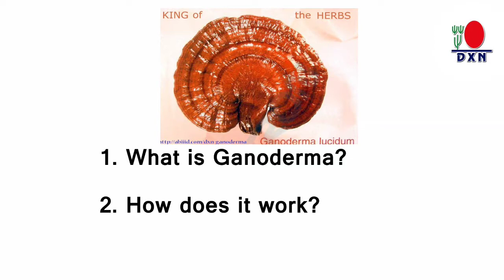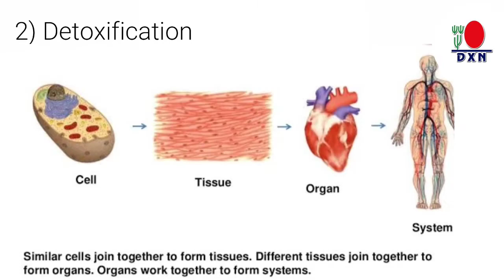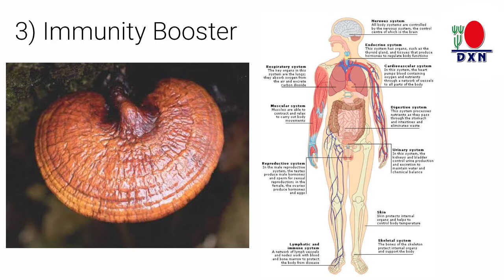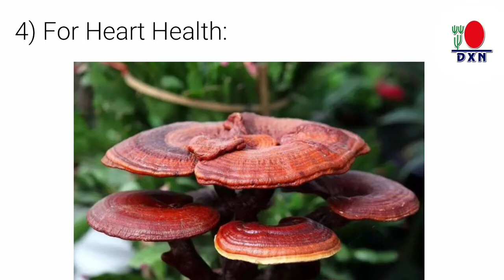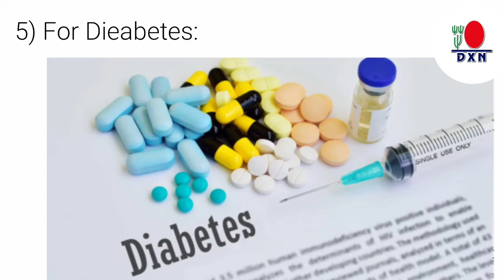Ganoderma History | Unveiling the Remarkable Journey of a Medicinal Mushroom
Embark on a captivating journey through the history of Ganoderma, a miraculous medicinal mushroom with a rich cultural heritage. In this enlightening YouTube video, we delve into the origins, traditional uses, and scientific discoveries surrounding Ganoderma, also known as the "King of Herbs."

Discover how Ganoderma has been revered for centuries in ancient civilizations for its potential health benefits and its role in promoting overall well-being. From its roots in traditional Chinese medicine to its global recognition today, Ganoderma has left an indelible mark on the world of natural healing.

Learn about the scientific research and modern advancements that have unveiled the therapeutic properties of Ganoderma, including its potential to support the immune system, improve vitality, and promote longevity. Gain a deeper understanding of how this remarkable mushroom has captured the attention of researchers and health enthusiasts worldwide.

Join us as we explore the cultural significance, historical anecdotes, and fascinating legends associated with Ganoderma. Uncover the secrets behind its unique composition, including its rich array of bioactive compounds and antioxidants that contribute to its renowned health-promoting properties.

Whether you are curious about natural remedies, interested in the history of medicinal herbs, or seeking to enhance your well-being, this video offers a simple and sweet introduction to the captivating history of Ganoderma.